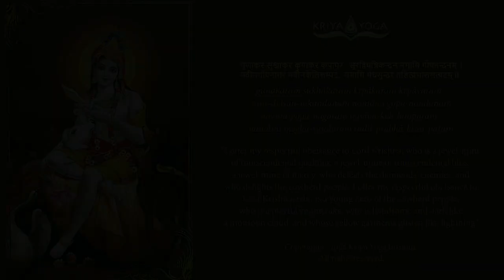Madhurastakam - by Swami Omkarananda Giri